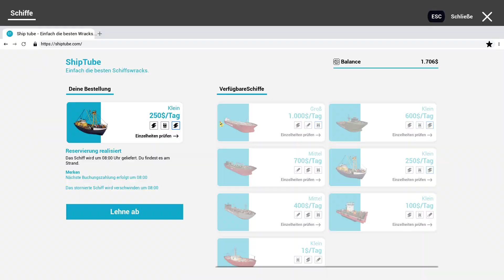Ship Graveyard Simulator 003 ► 3. Schiff erkunden ► Ship Graveyard Sim Gameplay deutsch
► Ship Graveyard Simulator Gameplay german
► Wir zerlegen Schiffe
► bauen unsere Werkstatt auf
► und machen Geld aus Schrott
► Unterstützt mich durch Amazon

► Ship Graveyard Simulator
► UVP: 12,49 €
► Version: Release
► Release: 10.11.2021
► Gameplay: NickFreiZocktLP

► Meine Hardware und Software:
- Monitore: 3x Samsung U28E590
- OS: Windows 10
- Mic: t.bone SC 440 USB
- Maus: Logitech G9 Laser
- Keyboard: Z-Board
- Lenkrad: Thrustmaster T300, 599XX EVO, T3PA

► Den Kanal mit einkaufen unterstützen?

Ich habe keinen Einfluss, noch Informationen, welche Daten Google oder iRacing durch Benutzung dieser Links generieren und verwerten.